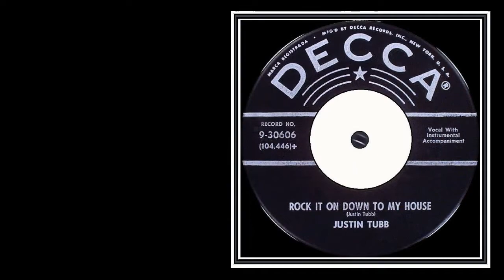Justin Tubb - Gone & Left Me Blues (1957)